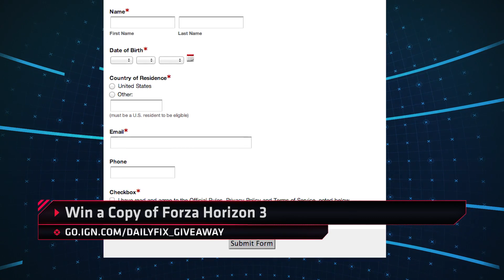The Witness's 50 Billion Pixel Screenshot - IGN Daily Fix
The Witness just a got whole a lot more pixelated, the Batman standalone film may have it's projected release window, and our daily giveaway!

Batman Solo Film Time Frame Outed?

Follow IGN for more!